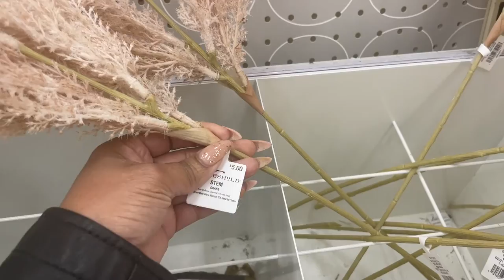VLOG: 2022 HOME DECOR UPDATES! | DECORATE & SHOP WITH ME | HOW TO MAKE YOUR HOME LOOK EXPENSIVE!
Hi everyone, I hope my tips and tricks motivates and inspires you to create a home that feels high end without always having to break the bank.